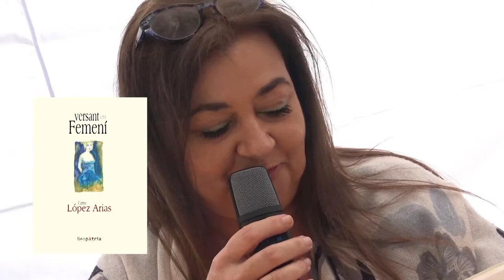SANT JORDI 2019: Parada ACEC -Carme López Arias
14 a 16 hs- 23 de Abril 2019 - SANT JORDI, PARADA ACEC-